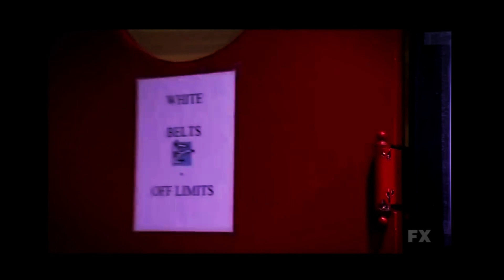Nick Diaz Highlights ( MMA MOTIVATION )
Nick Dias,Nick Diaz Highlights ( MMA MOTIVATION ),( MMA MOTIVATION ),mma,acoustic guitar,los angeles guitar store,norman's rare guitars

music:Mobb Deep - Front Lines (Hell On Earth) acapella

istrumental: - 11 Letter from Paradise (HIGH VOLTAGE - 2016)

In this video we get to look at the two sides of MMA legend Nick Diaz. (All songs listed that